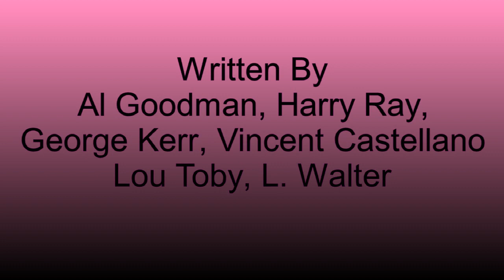Thrill - Friends - Ray, Goodman And Brown - 1979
Ray, Goodman And Brown's debut album under the same name was released on Polydor in 1979. Included as an album track on that LP was this medley, titled, Thrill - Friends.